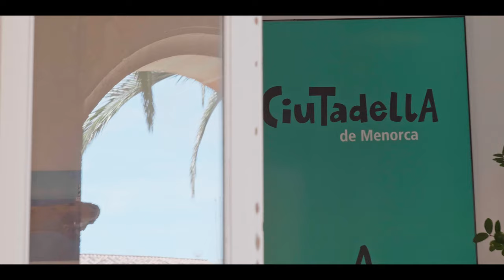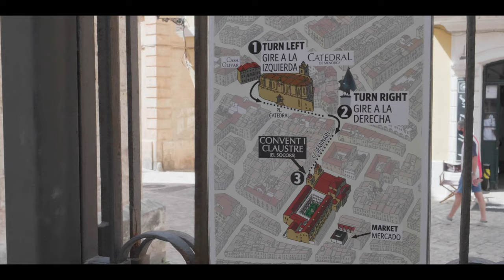Que VER en CIUTADELLA en 1 día ⛵🏝️ MENORCA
En este enlace podrás disfrutar de un montón de ideas de actividades para hacer en Menorca

En nuestro primer vídeo de MENORCA ( Islas Baleares ) visitamos CIUTADELLA.
visita con nosotros el Casco antiguo, sus calles medievales y mucho más.

✅ ¡Hey, viajeros! Si este video te dio ganas de hacer las maletas y salir a recorrer el mundo, ¡Espera a ver lo que tenemos para ti! 🌍

🧳 ¿Estás planeando tu próximo viaje?
¡Viaja tranquilo y ahorra dinero!

🛜 !Viaja por todo el mundo conectado!

Viaja conectado con la e-Sim de Holafly al mejor precio.

🗺️ ¿Quieres vivir experiencias alucinantes en tus destinos?

Contrata tus EXCURSIONES con Civitatis y descubre lo que cada lugar tiene preparado para ti.

✈️ Si necesitas inspiración para tus próximos viajes, visita nuestro blog web 🔗 Encontrarás guías de destino, información práctica y descuentos para tu siguiente escapada ¡Descubre tu próximo destino!

Y ahora también en WhatsApp, la cara B de Zapatillas por el Mundo

¡Únete a la comunidad y comparte tus experiencias viajeras con nosotros! 🌎✈️